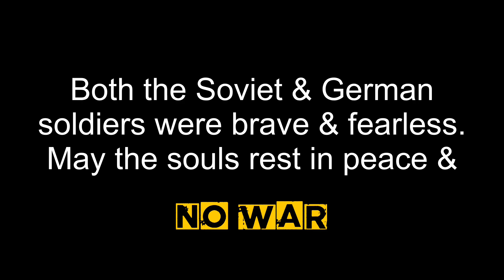War Memorial in Volgograd | Stalingrad | Russia 🇷🇺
Wanderer Ajinkya